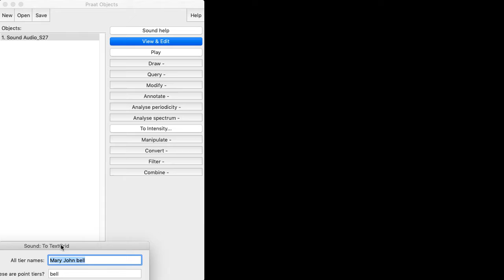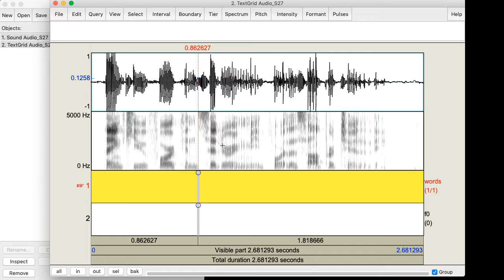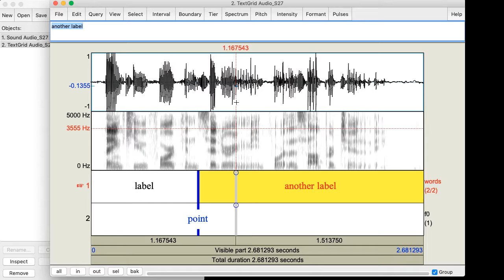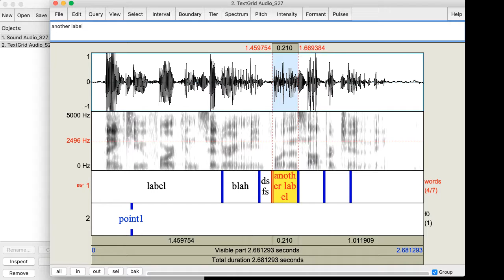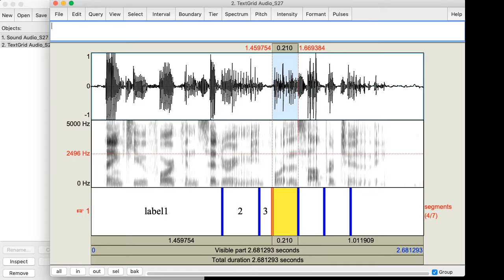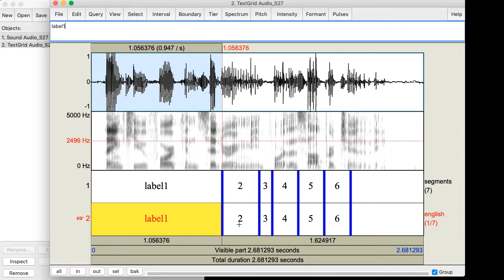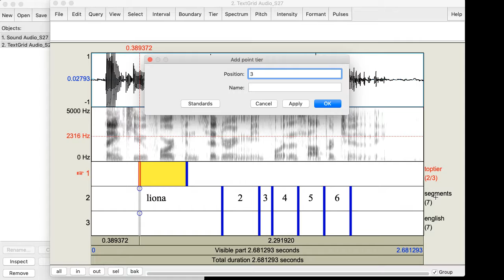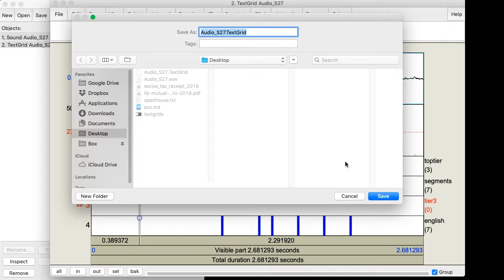Intro to using Praat TextGrids (UMass LINGUIST 414)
Shows how to create a TextGrid to annotate a sound file and basic operations involved in manipulating boundaries and tiers in the TextGrid.